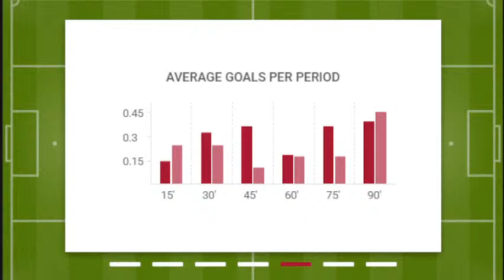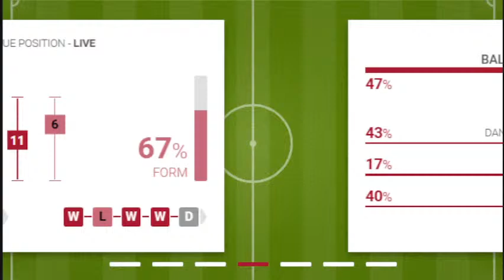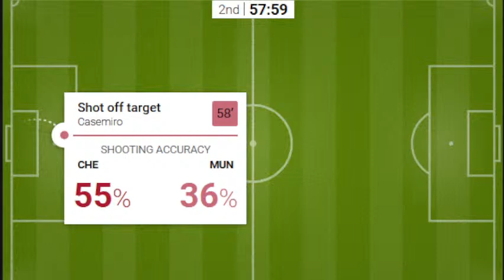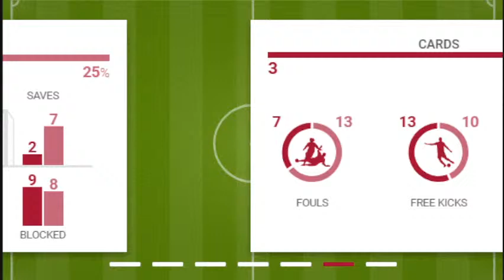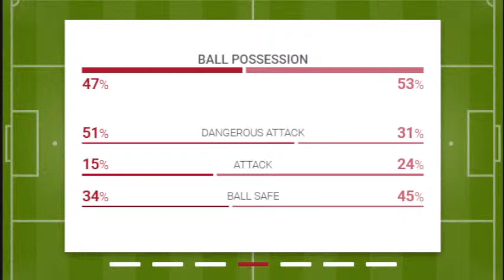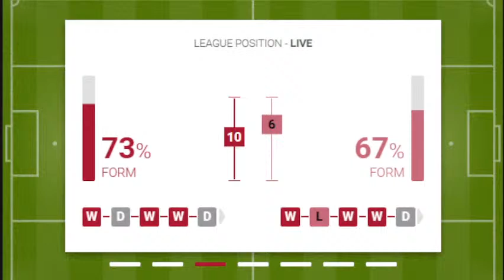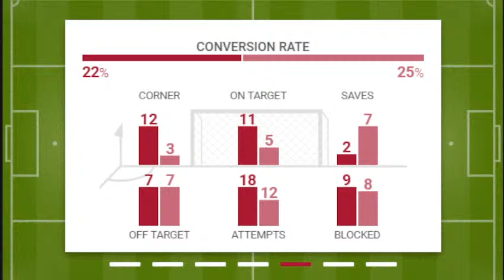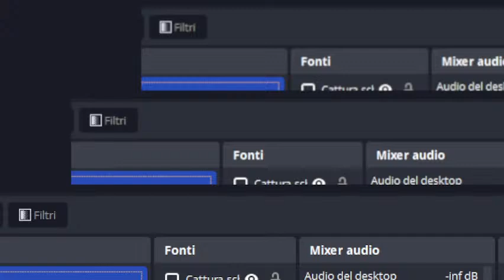🔵Chelsea vs Manchester United 4 - 3 | Premier League 2023/24 | Highlights & All Goals 🤙✅